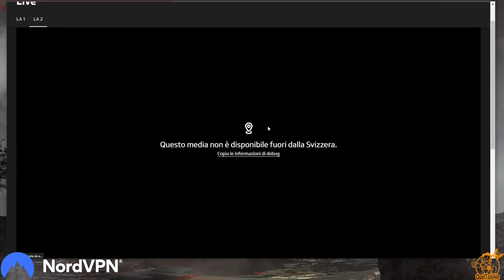BENE MA NON BENISSIMO - F1 2022 - Gameplay ITA - PILOTA #21 - USA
► PC
Scheda Madre